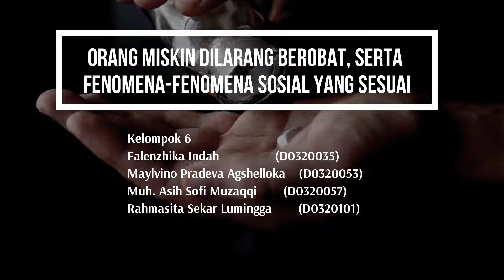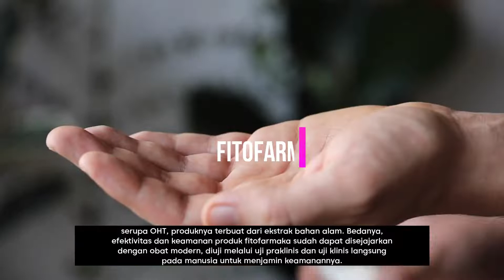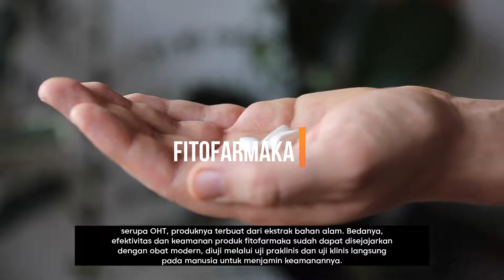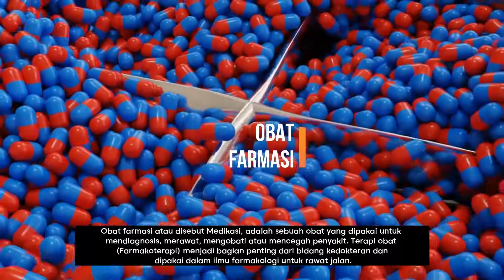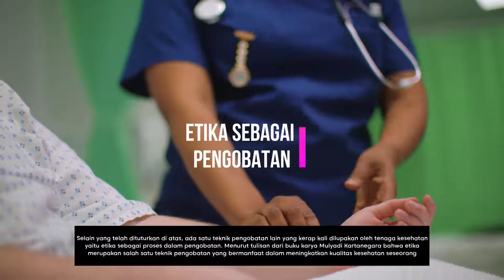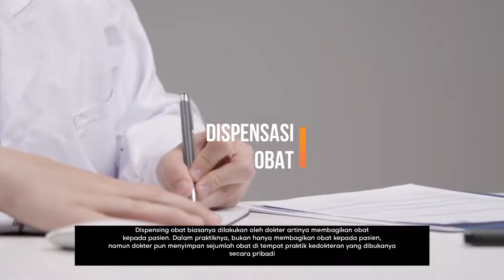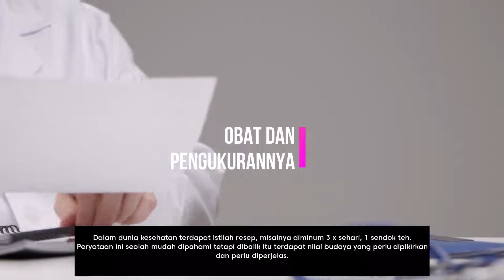Orang Miskin Dilarang Berobat, serta Fenomena-Fenomena Sosial yang Sesuai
Kelompok 6 :
Falenzhika Indah                 (D0320035)
Maylvino Pradeva Agshelloka    (D0320053)
Muh. Asih Sofi Muzaqqi        (D0320057)
Rahmasita Sekar Lumingga        (D0320101)